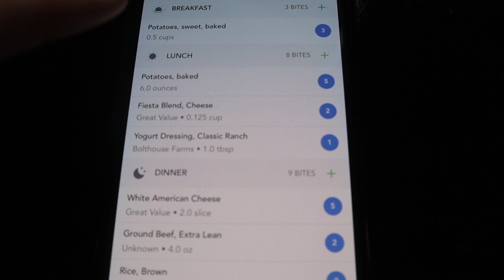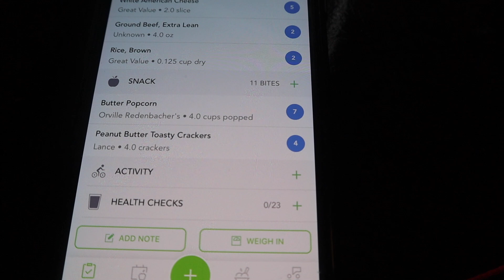WHAT I EAT IN A DAY TO LOSE WEIGHT on iTRACKBITES (WW FRIENDLY) + trying to beat depression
Hellllloo friends! I know it's been a minute and I'm happy to share a new healthy what I eat in a day video on my weight loss journey. Sometimes I have to put my mental health first and I know you guys understand that and for that you are awesome! How has the weather been where you are?

my (new) air fryer
my (old) air fryer
egg maker (the easiest way to make boiled eggs)